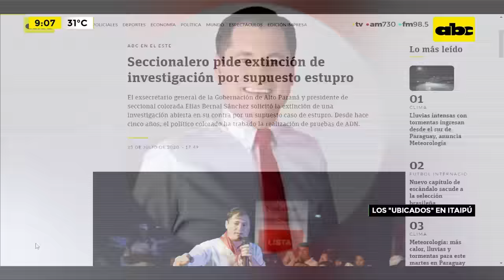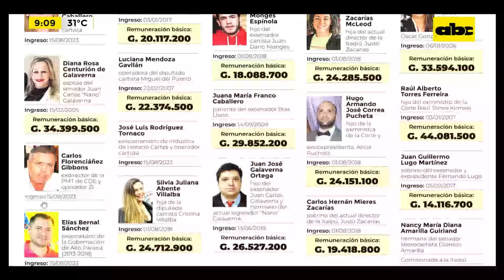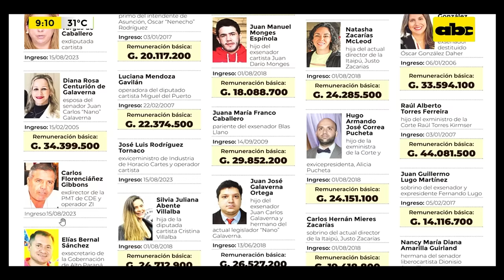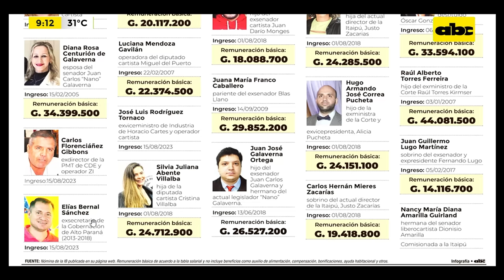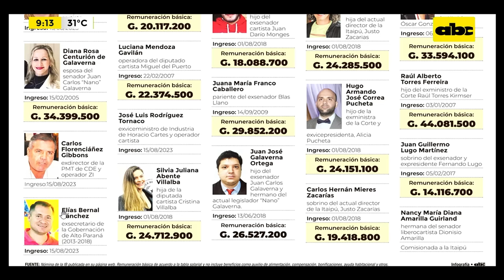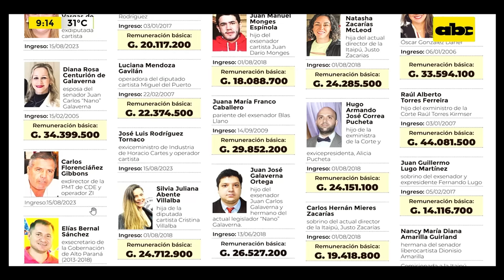‘’Ubicados’’ desde arriba se mantienen en Itaipú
Un listado preliminar elaborado por nuestro diario evidencia que desde hace años la Itaipú se convirtió en el principal botín de los políticos. Senadores, diputados, ministros de la Corte y otras autoridades lograron ubicar a hijos, esposas, parejas, hermanos, sobrinos, operadores, etc. por el “techo” sin pasar por concurso alguno, según revelan las planillas de la binacional.